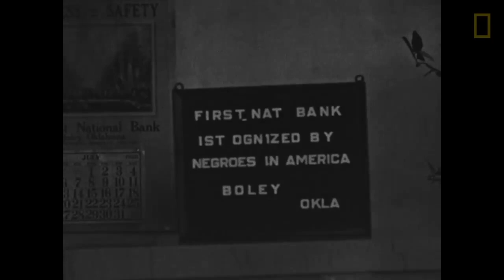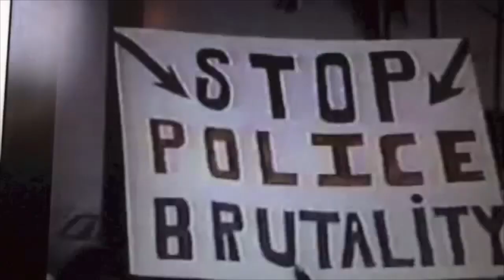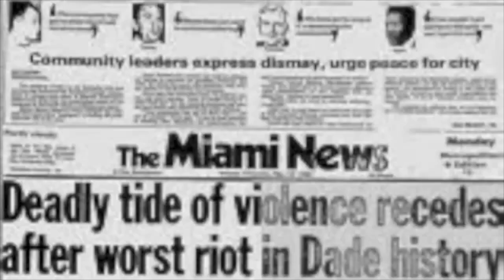Official Music Video - Confrontation - Patrick Ross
Confrontation - Official Music Video
Tigers Lair Multimedia Studios In association with Meridian Entertainment
Mixed by Patrick Ross, Leroy S. Romans, George Raymond
Co-Produced by Grammy Winning Mixing Engineer and Producer
Leroy S. Romans

The looming war crisis situation(s) around the world both past and present in conjunction with current human rights atrocities and war crimes demanded that I redux the official video for this song. So at the urging of fans I have re-released this redux of the official video of “Confrontation.”

There’s “so much trouble in the world” and “we don’t know how we and them ah go work it out.”

The day Miami was rocked by riot after cops cleared in McDuffie beating.
The verdict changed Miami. As word spread that a Tampa jury acquitted four white Miami-Dade police officers in the beating death of insurance agent Arthur McDuffie, rage swept over the Magic City on May 17, 1980. For three days, people poured into the streets. When the anger and the violence ended, 18 people were dead and 400 were injured. Property damage totaled $100 million.
A city was scarred.

Available now on:
Spotify, Apple Music, iTunes, Google Play/YouTube, Amazon, Pandora, Deezer, Tidal, Napster, iHeartRadio, ClaroMusica, Saavn, Anghami, KKBox, MediaNet, Instagram/Facebook, Shazam